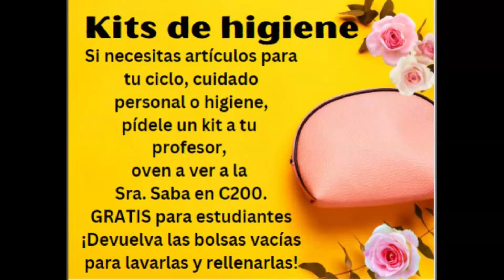AWCPA Spartan TV - Announcements for 10/10/2023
Welcome to Spartan TV for the 2023-24 school year! We'll be bringing you news and information from our school, students, and community all year long every Tuesday and Thursday!